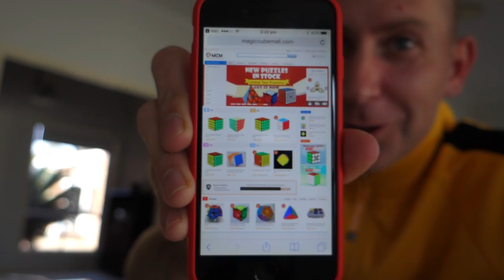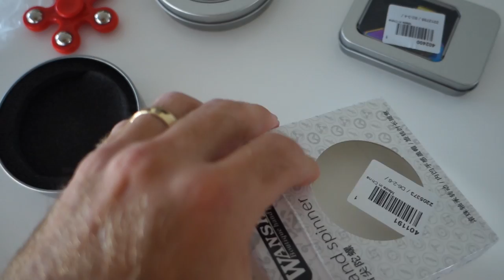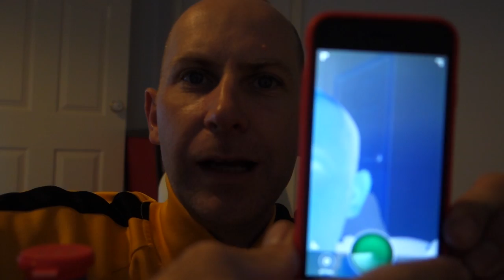Fidget Spinner Csomag és Nyereményjáték